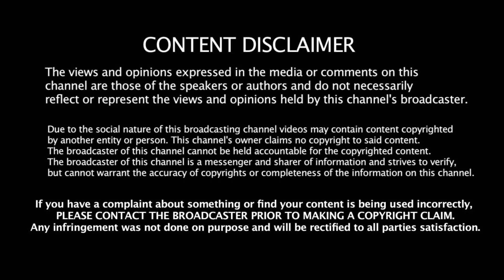UNDERSIDE - PREY REACTION | The Pride of Nepali Metal | Indian Metalhead Reacts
About The Song:

The band has stated, "After 3 years of working with children in the Himalayas of Nepal through @metalfornepal, this music video reflects our dissatisfaction and commentary on the social stigma that still prevails in Nepali society, often in the name of witchcraft. These stigmas and deep-rooted belief systems ruin many women's lives and have an unimaginable impact on their children. Underside will continue to challenge these ill-fated practices and hopes that they will be eradicated from our society altogether. This video is dedicated to all those beautiful souls who have lost their lives due to this sickening belief system. May you all rest in peace!"

Mastered by Tony Lindgren at Fascination Street Studios

About Me:

Namaste Everyone,

I am Addie from India. This channel is about:

1. Music Reactions
2. History/Culture Reactions
3. New Bands/Artists' Promotions
4. Podcasts